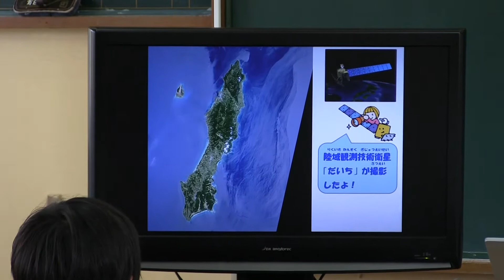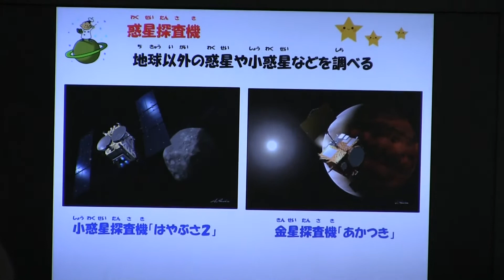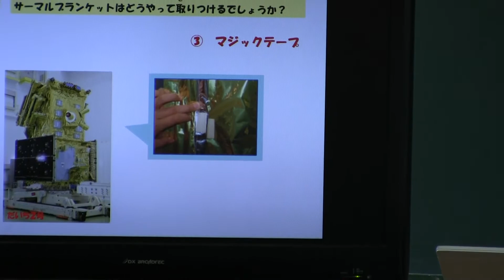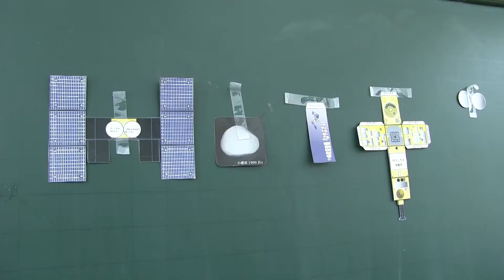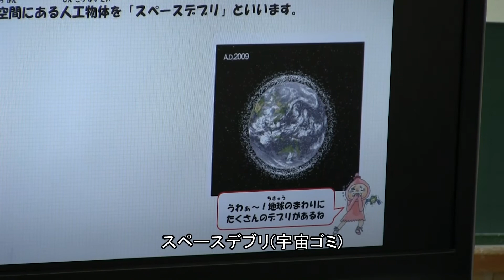種子島の学校活動：納官小学校移動宇宙教室人工衛星を学ぶ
2016年6月24日(金)、中種子町立納官小学校で行われたJAXAによる移動宇宙教室の模様をダイジェストで紹介しています。この動画の中には、スライドによる人工衛星の学習、切り絵による人工衛星はやぶさ2の組み立て、児童の感想などを収録しています。撮影・作成＝ふるさと種子島